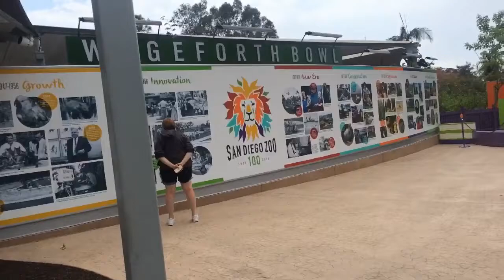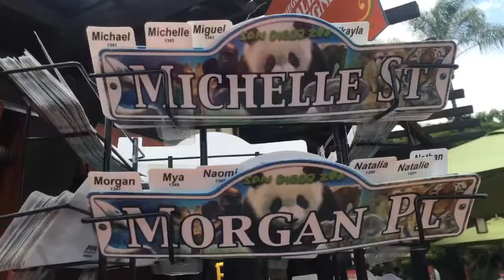Day in my life vlog: The Time I was a Tourist (day 35)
Sorry if this video is really confusing but don't worry I will be post the vlog for today on Thursday which will make more sense.

If any of my subscribers want me to make a curtain video please write it in the comments below.